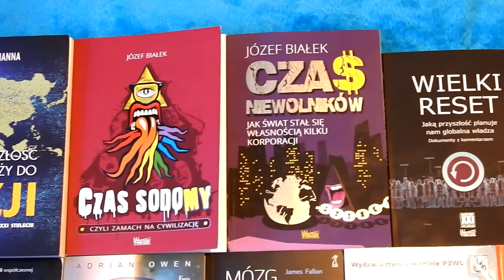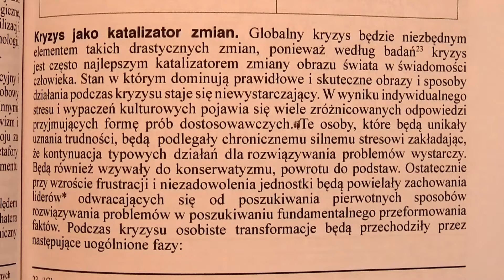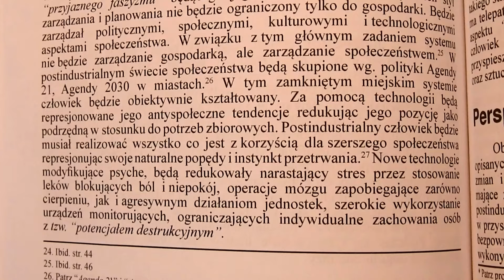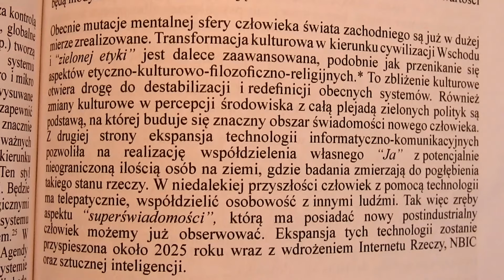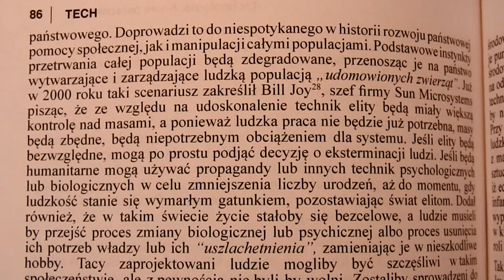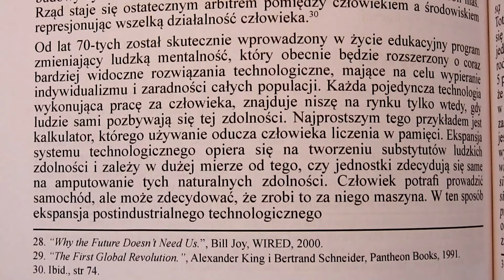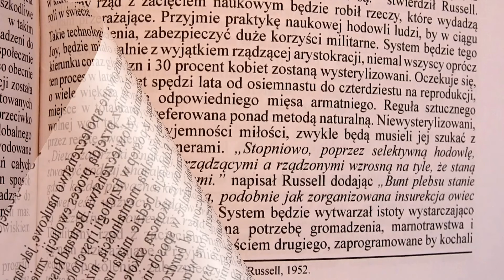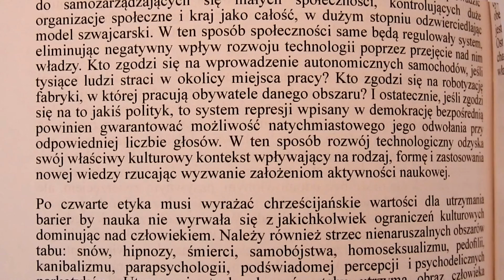⚠️Temat na czasie🚻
Zmiana paradygmatu, kanał NJK będzie teraz zmierzał w lepszym kierunku, nareszcie coś mądrego się tu zadziało!